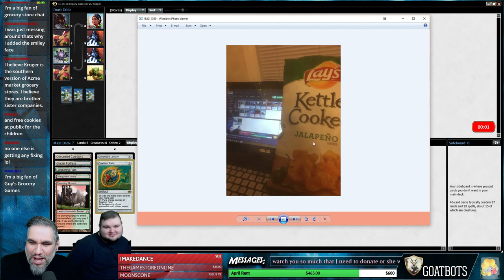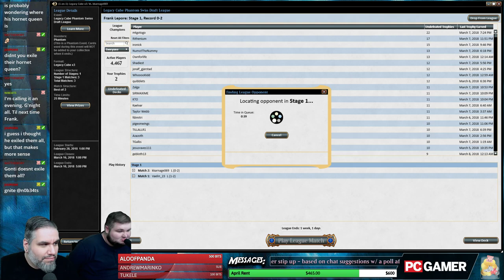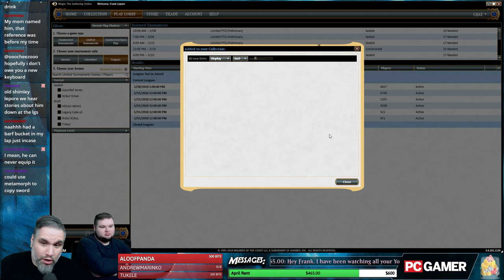Legacy Cube Draft #12 - 3/16/18